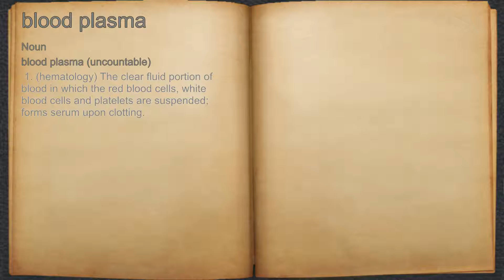What does blood plasma mean?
A spoken definition of blood plasma.

Intro Sound:
Typewriter - Tamskp